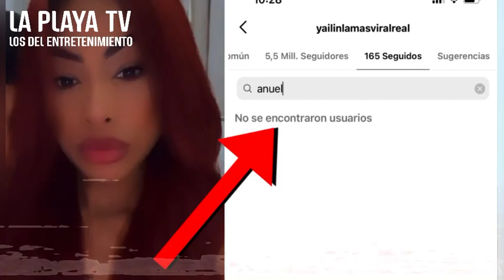Yailin La Más Viral deja de seguir a Anuel en Instagram